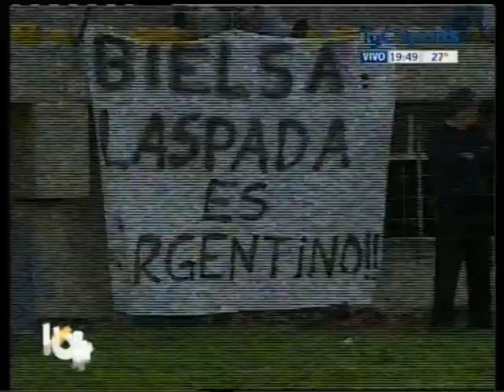laspada!!!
gran rustico gran!! algunas perlitas en el medio de una sobada a pap